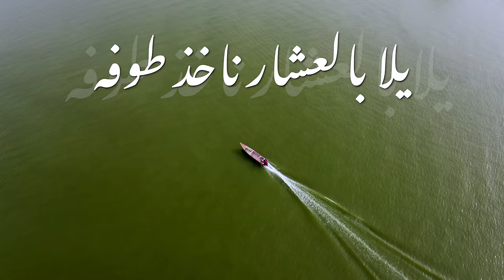Bassam Mahdi - Hay Allah Mn Jaanah (Music Video) | بسام مهدي - حي الله من جانه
Bassam Mahdi - Hay Allah Mn Jaanah | (بسام مهدي - حي الله من جانه (حصرياً ٢٠٢٣

ألحان: علي صابر
كلمات: علي رياض
توزيع مكس ماسترنغ: حسام كامل
تصوير واخراج: حيدر الربيعي